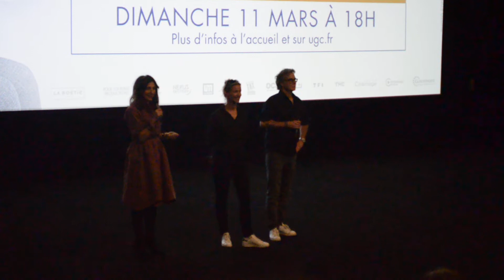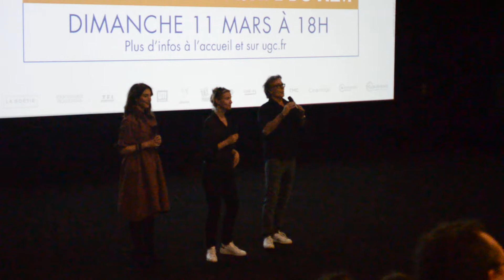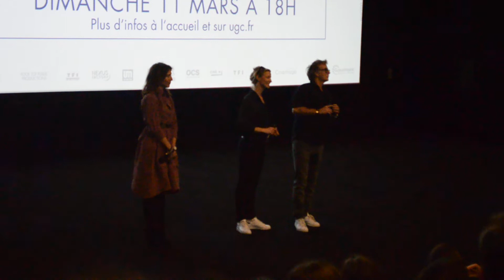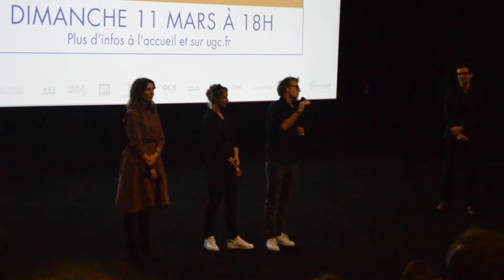Présentation Film Tout Le Monde Debout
Cette vidéo est la présentation du film "Tout Le Monde Debout" par son équipe du film dont son réalisateur et acteur M. Franck Dubosc et les actrices Mme Elsa Zylberstein et Mme Alexandra Lamy lors de son avant première au cinéma ugc ciné cité paris 19 le 11/03/2018.